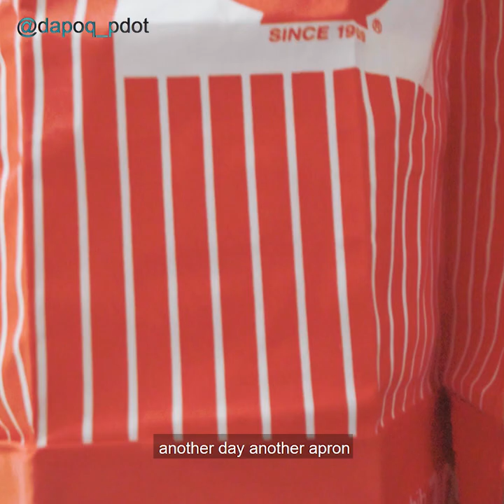1 Minit Resepi Dapoq Pdot: Soy Garlic Stir Fry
👌Daging 500g dipotong nipis
👌Sos tiram 1 sudu
👌Kicap manis 2 sudu
👌Sos ikan 1 sudu
👌Ajinomoto ¼ sudu
👌Bawang putih cincang 4 ulas
👌Cili Burung 6 biji
👌Halia 3 inci
👌Capsicum 1 biji
👌Majerin 1sudu